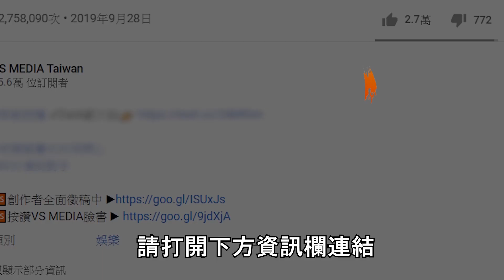新北少年罪犯穿萬元鞋爽收租！網嘆：「人生勝利組比我還爽」｜VS MEDIAｘ@vvnews-vl3xf